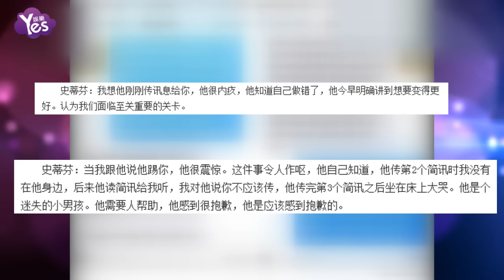【4年前】25億身家德普離婚 只愿付250萬贍養費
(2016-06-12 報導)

好萊塢男星德普身家高達25億元人民幣，與嫩妻希爾德婚姻僅維持15個月，2人未簽婚前協議，德普應將兩人婚姻期間的收入分一半給艾梅柏，她另還可拿到最高總額約為900萬元人民幣的贍養費。